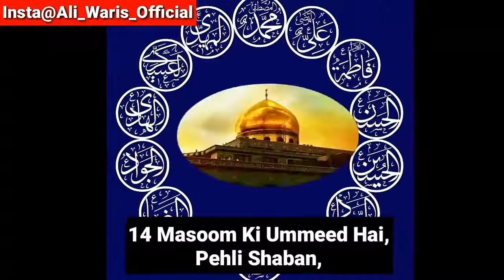Wiladat E Bibi Zainab Status✨✨